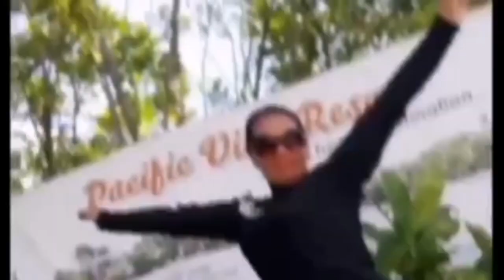WALKING @5AM IN A NEWLY OPENED COASTAL ROAD DAVAO CITY(PART2)